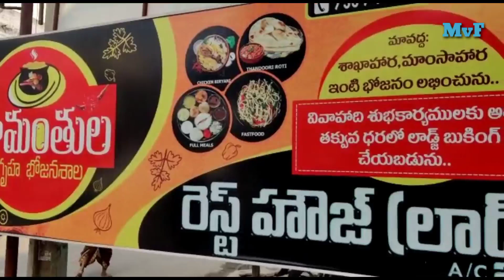కమ్మగ ఉన్నయంటున్న తెలంగాణ తిండి ప్రియులు